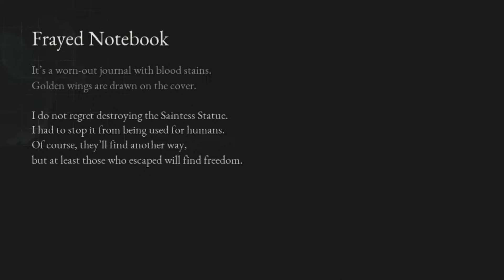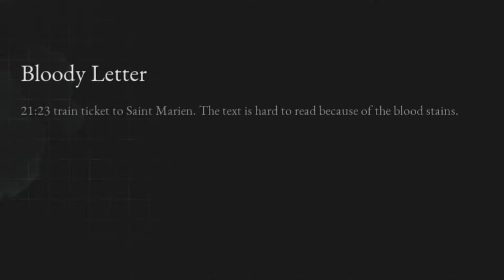Lies Of P - Krat Central Station of Pain - Part 28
So after defeating the Green Monster of the Swamp Even Tho it wasn't green, We have made our way into Krat Central Station and if you don't remember there was a Big Earthquake that just happened there so this is going to be a pain.